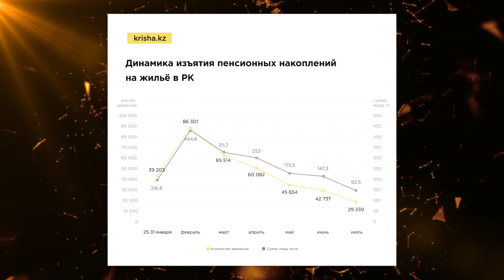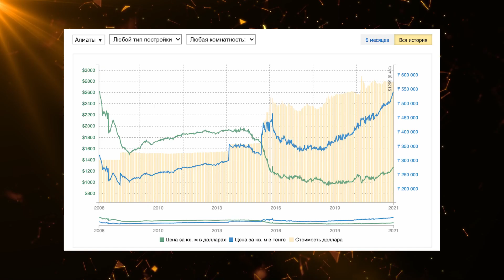Когда упадут цены на жилье в Казахстане? Отвечают эксперты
Выпуск на самую злобную злобу дня. Нам очень захотелось разобраться, откуда такие космические цены, что происходит с недвижкой – как в плане покупки – первички и вторички, так и аренды.

О том, как в супер-драматичном матче сборная Казахстана по футзалу уступила чемпионам Европы Португалии место в финале